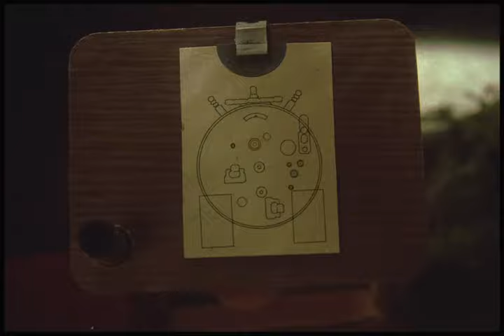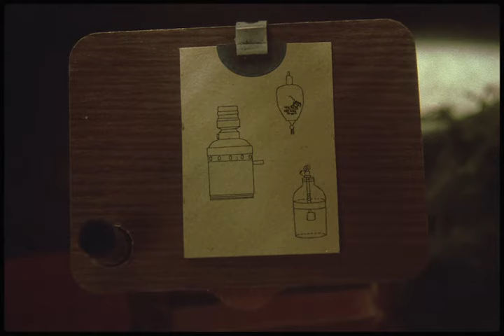Bleeding Rainbow - Drift Away